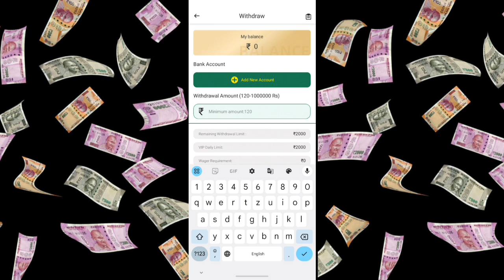Ace 777 | Ace 777 Withdrawal Kaise Kare | Ace 777 Game Kaise Khele | Ace 777 Real Or Fake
ace777
ace777app
ace777paise
ace777payment
ace777realorfake
ace777kaisekhele
ace777awithdrawal
ace777paymentproof
ace777appkaisekhele
ace777paisewithdrawal
ace777sepaisekaisejitte
ace777sepaisekaisenikale
ace777appsepaisekaisejite
ace777sepaisekaisekamaye
ace777appsepaisekaisenikale
ace777appsepaisekaisekamaye
ace777sepaisekaisewithdrawalkare
ace777appsepaisekaisewithdrawalkare